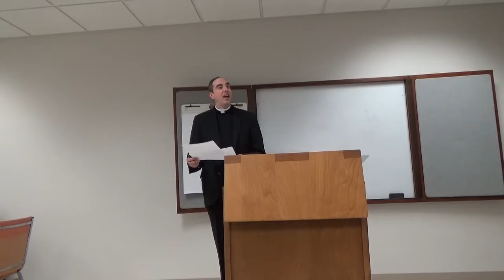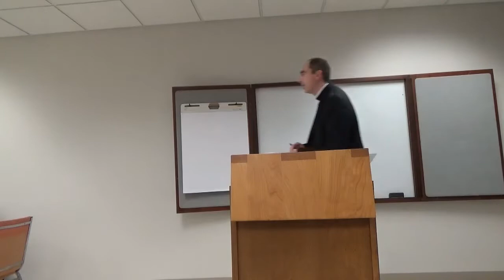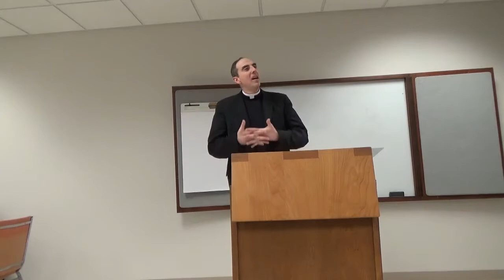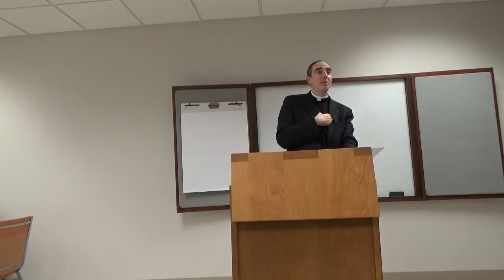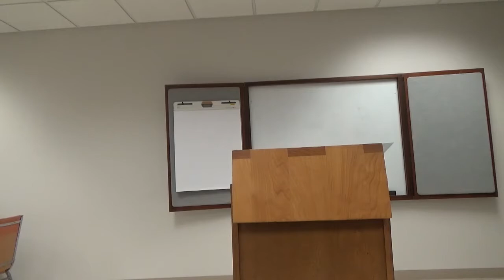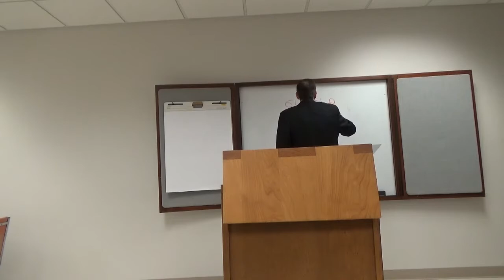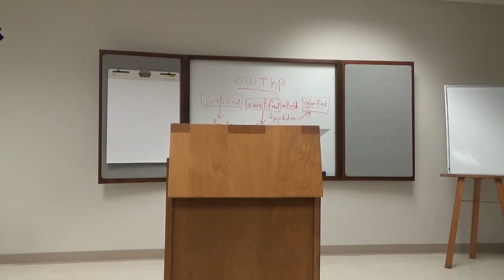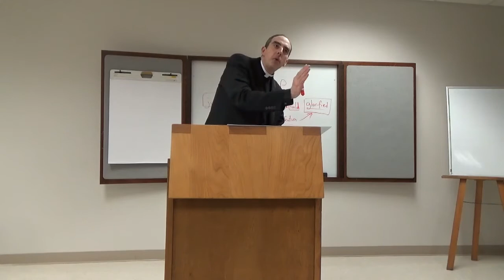Fr Derda 4 21 2015 1